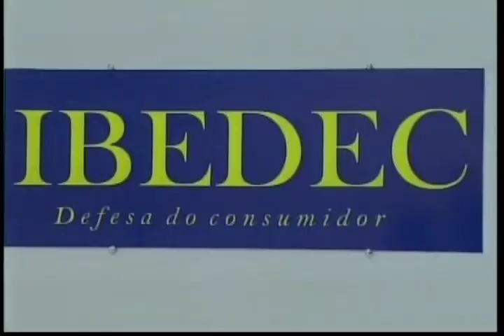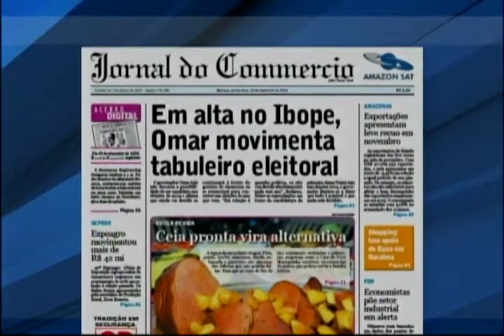Jornal da Amazônia: passageiro poderá receber indenização por cancelamento de voo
Veja neste bloco:
- Passageiro poderá receber indenização por cancelamento de voo
- Reunião discute implantação de uma nova linha aérea em Roraima
- País conta com mais regiões turísticas
- Ong Nymuendaju promove ação de cidadania no Bairro Dom Pedro, Zona Centro Oeste de Manaus
- Manchete do Jornal do Commercio desta quinta-feira